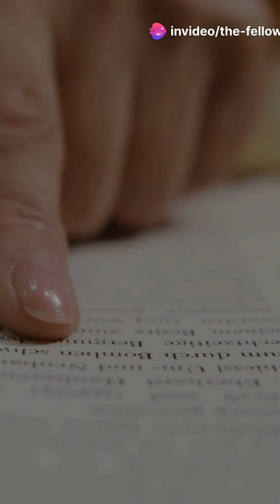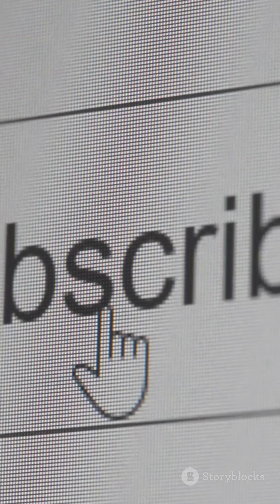Derivatives:A2Z of Economics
Unlock the world of finance in just two minutes with our latest video, "Understanding Derivatives: A Simple Guide." 🌟 Dive into the basics of derivatives—financial contracts whose value is derived from underlying assets like commodities, stock prices, and currencies.

Using a refreshing example of mangoes, we illustrate how derivatives work, including futures, options, and swaps. Discover why traders use them for hedging against risks or speculating for profit, but also learn about the potential dangers that make them akin to "financial weapons of mass destruction," as Warren Buffett famously warned.